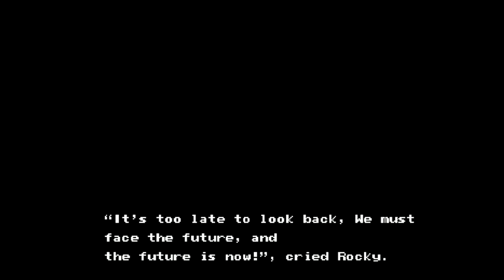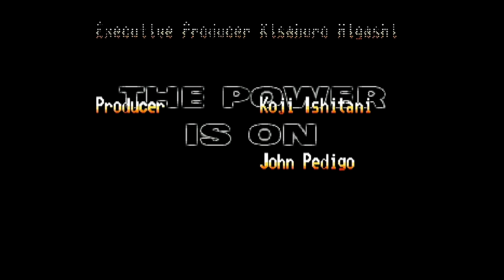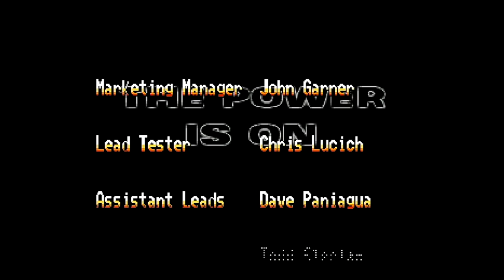Mighty Morphin' Power Rangers The Movie FINALE: The Power Is On! - RetroFits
James and JJ beat Ivan Ooze into a pulp and save the world, y'all.